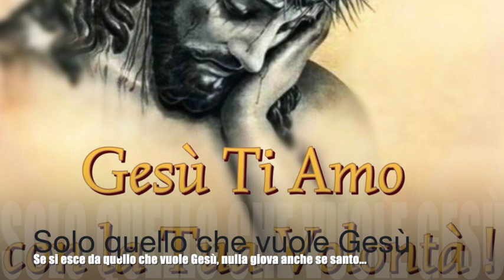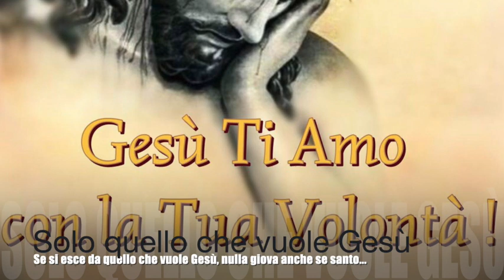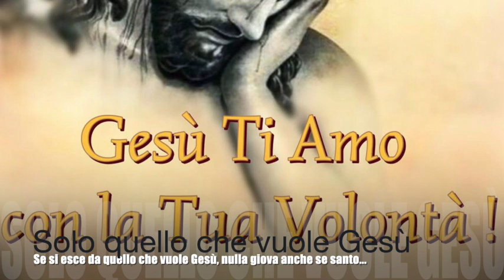Solo quello che vuole Gesù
Gesù le continua a spiegare che solo l'amore a Gesù rende belle ai Suoi occhi tutte le cose, anche quelle sante, in cui non si deve cercare noi stessi. Le spiega che ogni male viene dall'uomo e non da Dio e come trasformare perfino le miserie in fonte di bene. La esorta a uniformarsi in tutto alla Sua Volontà, sempre, anche quando sembrerebbero non buone le cose che dispone. Libro di cielo volume 6, capitoli 137, 139-140, 18-24 Ottobre e 2 Novembre 1905, 19 Ottobre 2018